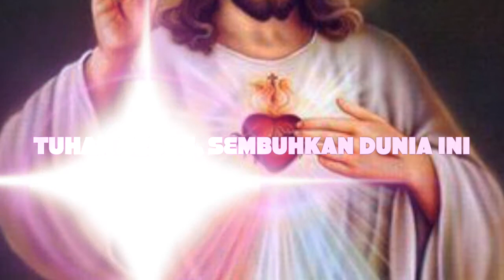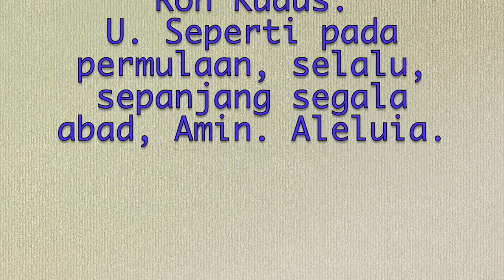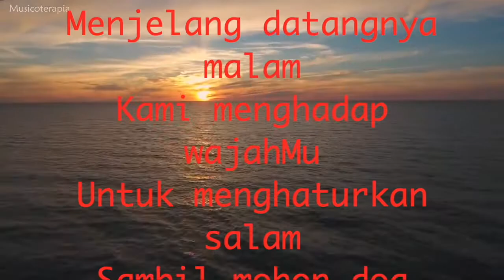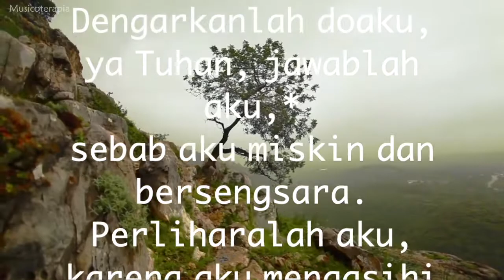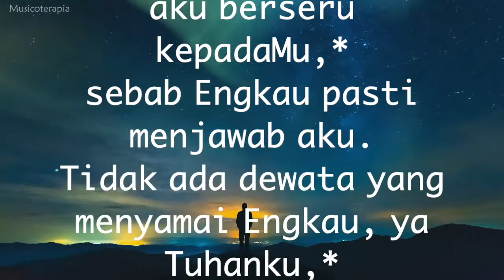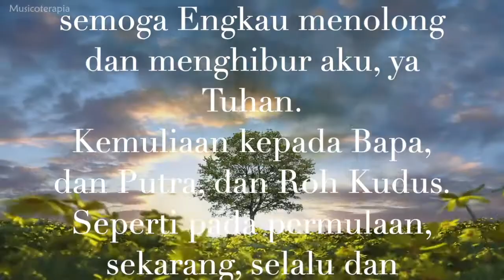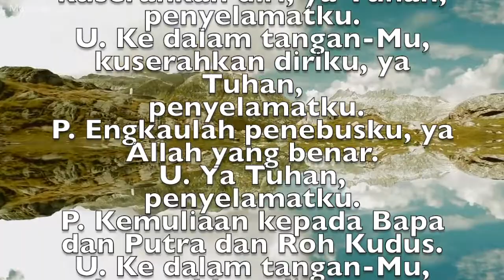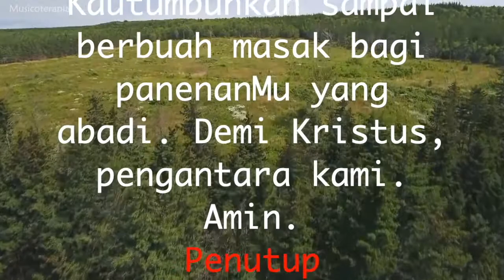"ROH KUDUS MENYEHATKAN DUNIA": RENUNGAN & IBADAT PENUTUP (COMPLETORIUM), SENIN, 18/5/2020